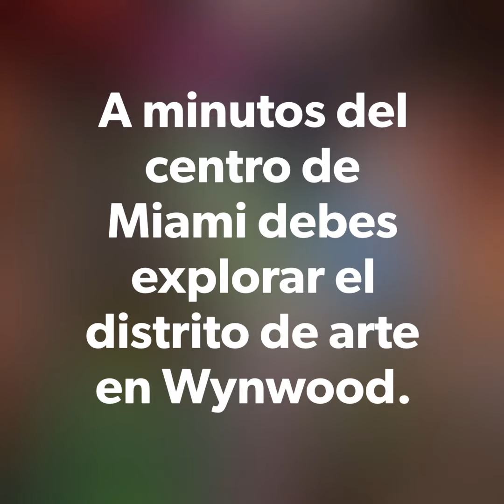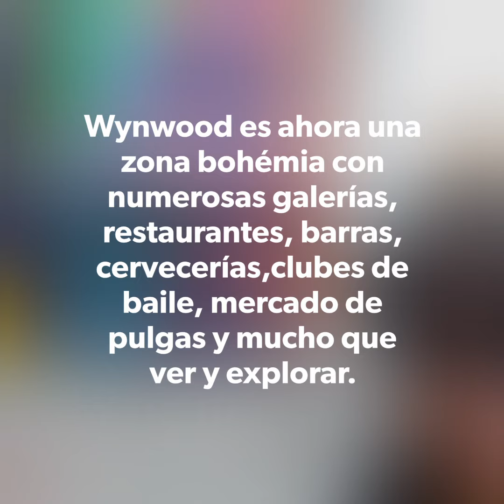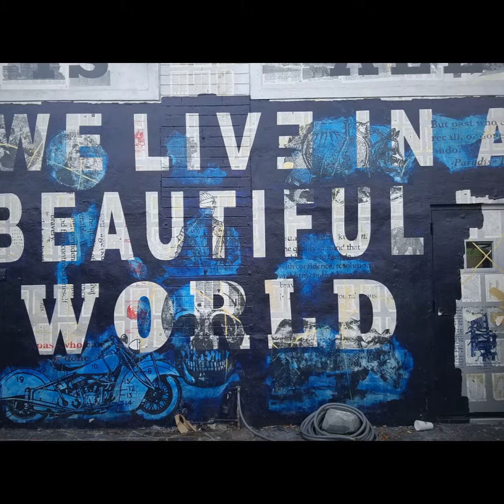Wynwood Arts District - Miami Florida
A minutos del centro de Miami se encuentra el colorido y re-inventado Distrito de Wyndwood. Una galería abierta rodeada de nuevos desarrollos residenciales e inovadores comercios. Un área para caminar y explorar por horas y horas. Asi que a descubrir que para luego es tarde.